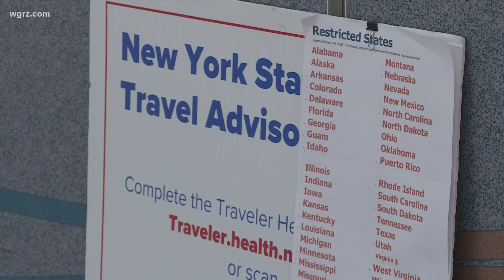A closer look at New York State quarantine for travelers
Rethinking the quarantine for travelers